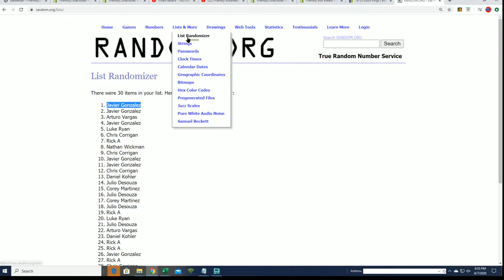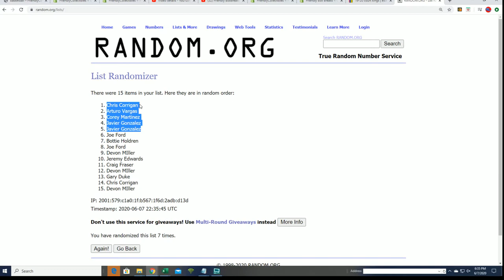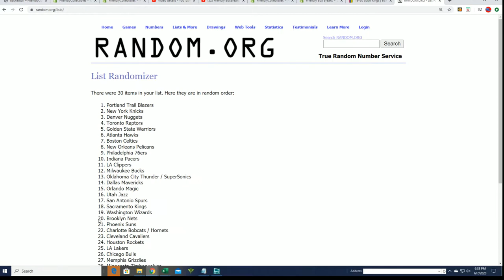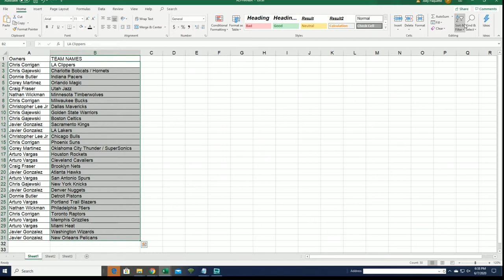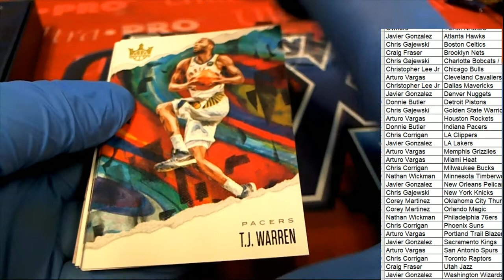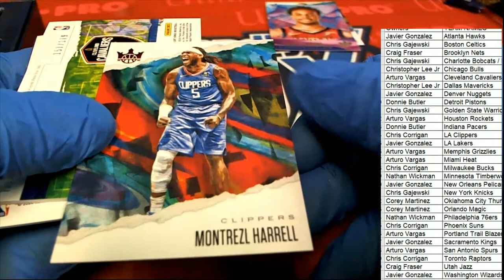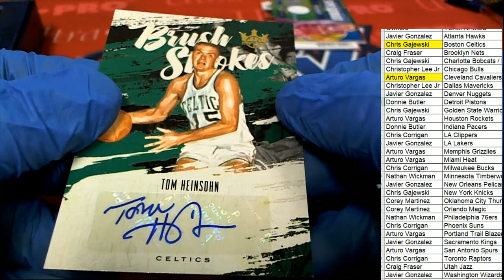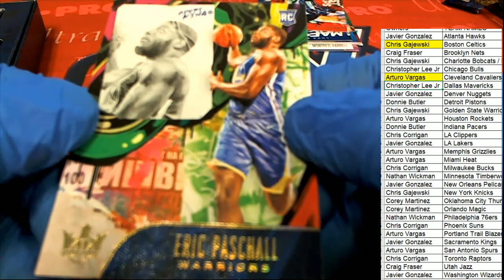2019 20 PANINI COURT KINGS BASKETBALL ID 20COURTKBSK107